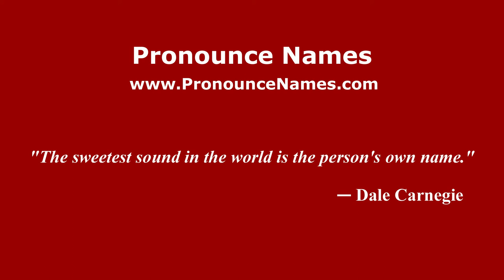How to pronounce Skelton-in-Cleveland (English/UK) - PronounceNames.com